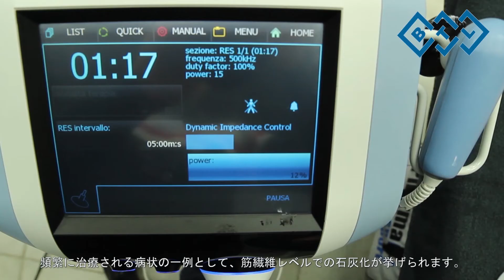物理療法士さんが体外衝撃波治療で足底筋膜炎の症状緩和や肩の石灰化の改善を得られたことを語る !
✅管理栄養士、医療事務、看護師、整形外科医、理学療法士・作業療法士の求人情報

痛みや骨粗鬆症にお困りの際は、まずは近隣の整形外科にご相談ください。

今回の動画の内容
今回は「物理療法士さんが体外衝撃波治療について語ってくれた」動画です。

（目次）
0:00 導入
0:04 物理療法士
0:11 急性疼痛への治療
0:34 即時効果
050 超音波治療などの併用療法効果

一気に学べるおすすめの動画再生リスト

━━━自己紹介
🔽院長のプロフィール
渡邉 順哉（わたなべ　じゅんや）
藤沢駅前順リハビリ整形外科 院長
痛みと骨粗鬆症の診療に特化した湘南の入口である藤沢駅の近くの整形外科クリニックの院長。
ハイドロリリース、体外衝撃波、再生医療、サイレントマニピュレーション、理学療法士のリハビリなど最新の医療を次々に導入し、来院される方の痛みをどうにかして取ることを実践してきた結果、患者数が劇的に増え年間のべ約５万人を診療。
水の注射であるハイドロリリースについて、全国から来院され、のべ１万人以上に注射を行うことで、独自で開発した痛みを即効で取る治療法を確立している。
勤務医時代に、骨折して手術が余儀なくされ痛みで悩む患者を大勢診てきて、大きな原因となっている骨粗鬆症がほとんど検査・治療されていない現状を何とか打開したいと考え、年間5,000件近くの骨粗鬆症検査と治療を行っている。
整形外科医療の地域医療格差を自ら解決すべき課題と考え、整形外科の医療格差を改善するために、全国への医療展開を目指しています。直近では横浜院、大阪院の他、新宿院などから展開を目指しております。
なかなか良くならない痛みや骨粗鬆症を日本から撲滅するために日々奮闘中。

痛みと骨粗鬆症の専門医が最新かつ正しい情報をyoutubeなどで情報発信もしている。

━━━ SNS など
🔽ブログ(YouTubeでは語らないことまで発信中)

━━━求人募集
🔽藤沢駅前順リハビリ整形外科では一緒に働く仲間を大募集しています！
整形外科医、管理栄養士、医療事務、看護師、放射線技師、理学療法士・作業療法士
↓↓↓下記リンクからご応募お待ちしております！↓↓↓

━━━診察ご予約について━━━
🔽藤沢駅前順リハビリ整形外科のHP

〒 251-0024　神奈川県藤沢市鵠沼橘1-1-1 第二外岡ビル３階
ＪＲ藤沢駅南口もしくは小田急藤沢駅から徒歩２分、江ノ電藤沢駅から徒歩１分